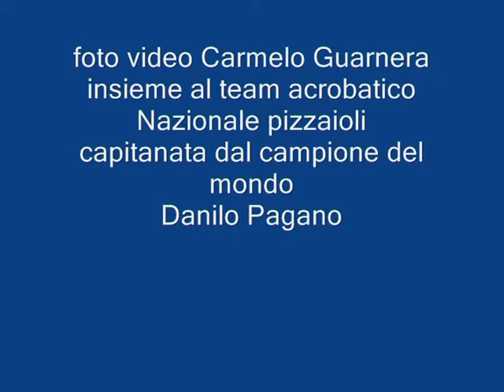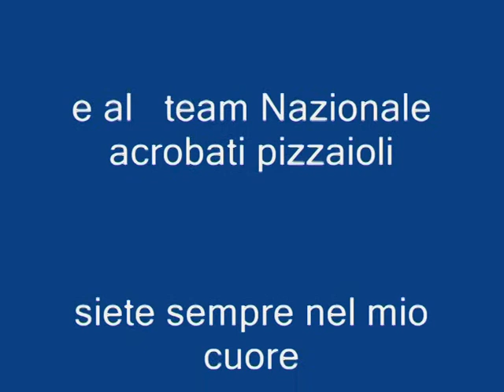Carmelo Guarnera e il team acrobatico Nazionali pizzaioli di Danilo Pagano